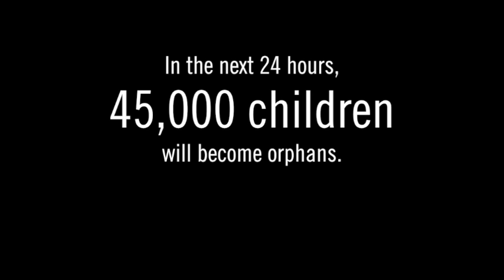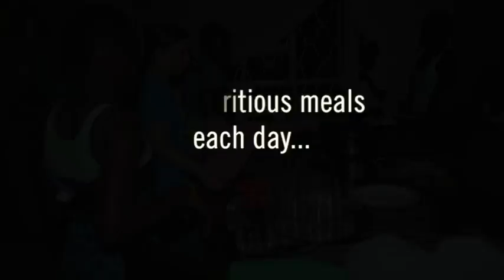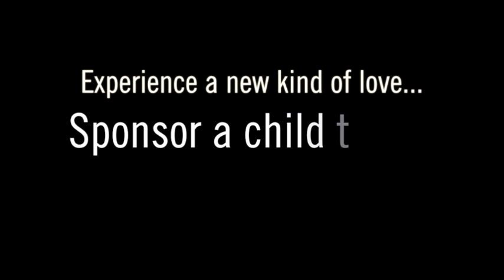Sponsorship Video rough cut